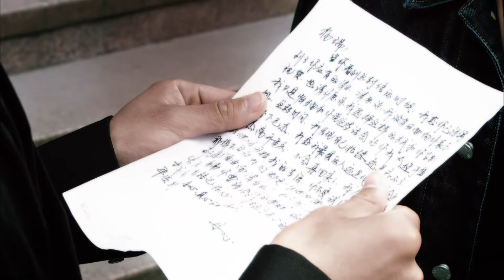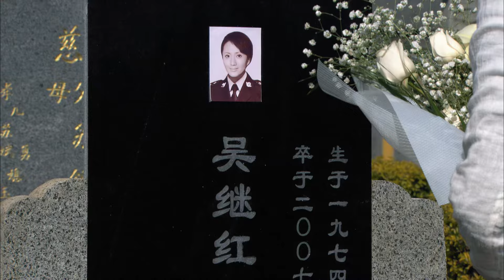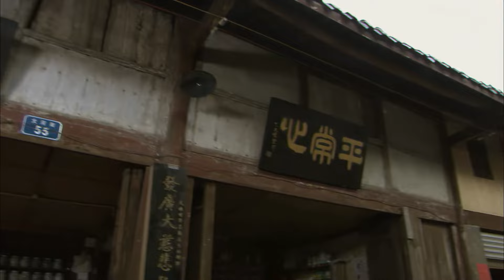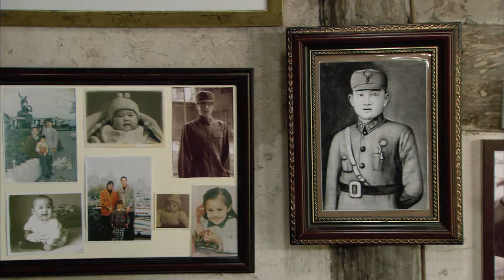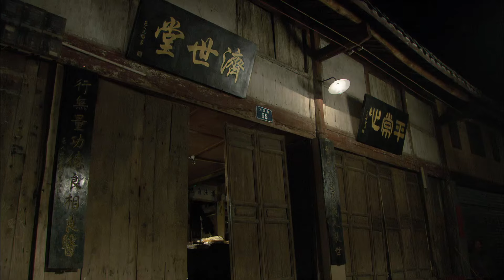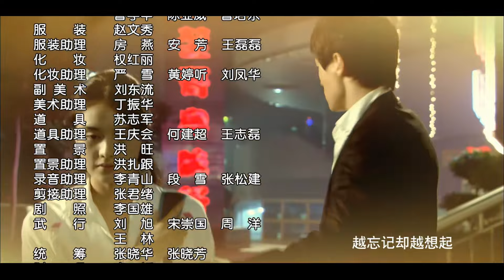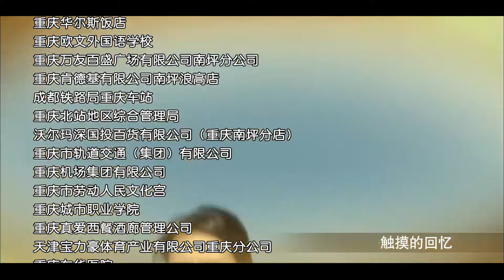【电视剧全集】缉毒女警 20丨缉毒女警爱上贩毒家族少爷，爱情与信仰该如何抉择？ （赵丽颖、高云翔）好剧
该剧讲述了缉毒警察与追求者和罪犯爱人之间为爱而上演的曲折故事。